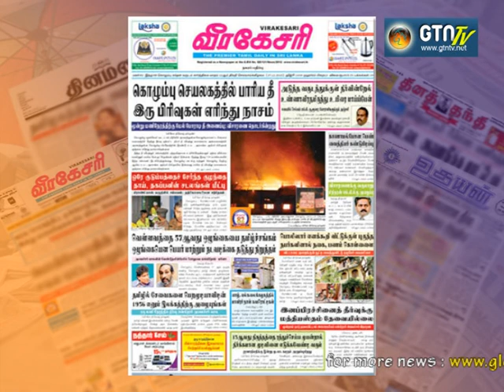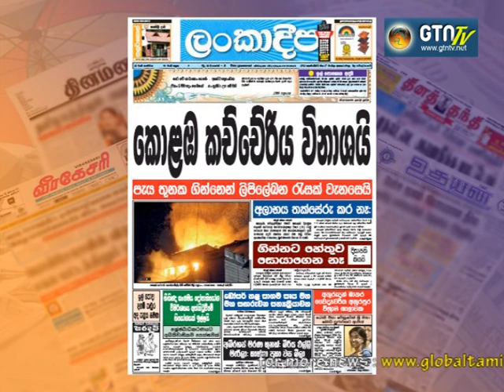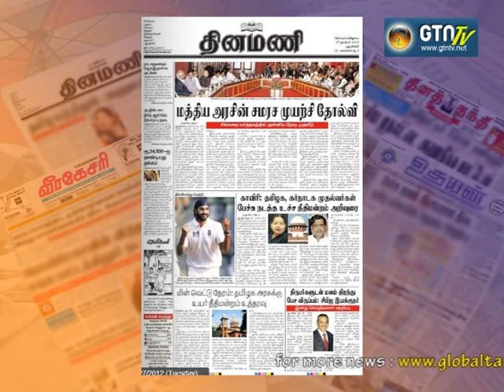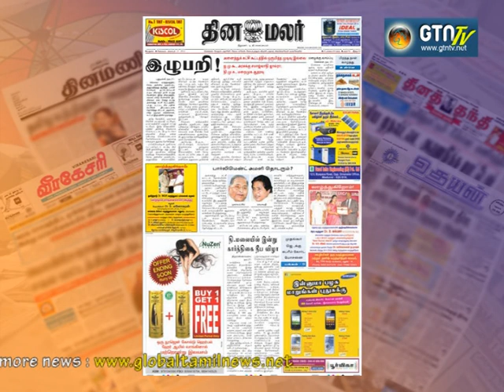Paper News 27 11 2012